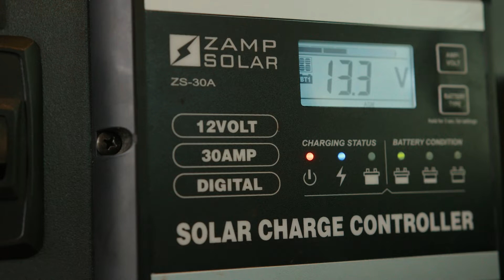Cool Kid Camping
Love to get out there, but you have a certain criteria for van life?  Then you need the kind of van that all the cool kids have... you know, the folks like you.  If it's specialty cars, trucks, SUVs, and even vans, we have it at National.
In Murray, Sandy, and American Fork.